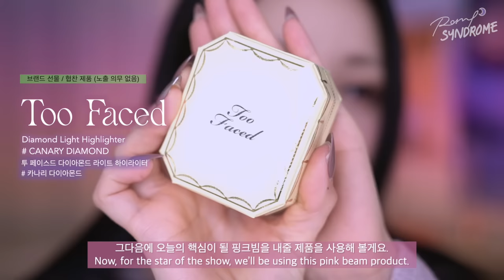💖청순열매 먹은 촉촉 핑크빔 메이크업💖 Pink Beam Makeup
영상 내 제품 출처 캡션 설명

🟦 파란박스 : 직접 구매한 제품
🟩 초록박스 : 브랜드로부터 대가없이 선물로 제공받은 제품 (노출의무 없음)

[토너]

Paula's Choice
Skin Recovery Enriched Calming Toner
폴라초이스
스킨 리커버리 토너

[립밤]

Himalaya
Lip Balm
히말라야
립밤

[앰플]

PURCELL
Colostrum 24/7 Pore Defense Ampoule
퍼셀 24/7 초유 포어 디펜스 앰플

[선크림]

CellFusion C
Toning Sunscreen
셀퓨전씨
토닝 썬스크린

[파운데이션]

HANYUL
Cover Foundation
# 21C
한율
커버 파운데이션
# 21C
MYAURA 101 FLAT FOUNDATION BRUSH
미아우라 101 플랫 파운데이션 브러쉬
fillimilli SOFT SILKY SPONGE
필리밀리 소프트 실키 스펀지

[리퀴드 컨실러]

HUDA BEAUTY
The Overachiever High Coverage Concealer
# MERINGUE 04N
후다 뷰티
디 오버 어치버 하이 커버리지 컨실러
# 머랭 04N
Studio17 BLENDING EYE BRUSH 712
스튜디오17 블렌딩 아이 브러쉬 712

[파우더]

SO.NATURAL
POWDER4ROOM
MAKEUP HOLDING FINISH POWDER FIXER
# BRIGHT PINK
쏘내추럴
파우더4룸 메이크업 홀딩 피니쉬 파우더 픽서
# 브라이트 핑크
MYAURA 322 ANGLED SHADING BRUSH
미아우라 322 앵글드 쉐이딩 브러쉬

[이목구비 음영]

HOLIKA HOLIKA
PIECE MATCHING SHADOW[MATTE]
# MGA01 GRAY CAT
홀리카홀리카
피스 매칭 섀도우[매트]
# MGA01 그레이캣
MORPHE BRUSH
몰피 브러쉬

[아이브로우 펜슬]

peripera
Speedy SKINNY BROW
# 001 GRAY BROWN
페리페라
스피디 스키니 브로우
# 001 그레이브라운

[아이 섀도우 팔레트]

URBAN DECAY
Naked Cherry EYESHADOW PALETTE
어반 디케이
네이키드 체리 아이섀도우 팔레트
MORPHE M456 - MINI FIRM BLENDING BRUSH
몰피 M456 - 미니 펌 블렌딩 브러쉬
J/X PROFESSIONAL BRUSH 211
제이엑스 프로페셔널  브러쉬 211
PICCASSO COLLEZIONI # 302
피카소 꼴레지오니 # 302

[펜슬 아이라이너]

glossier
Color Slide Technogel Eye Pencil
# DISASTER CLASS
글로시에
컬러 슬라이드 테크노젤 아이 펜슬
# 디제스터 클래스

[인조속눈썹]

EYE2IN
SELF EYELASH KIT
# VLING EYELASH (with under lashes)
# ADGE EYELASH (with under lashes)
아이트인
셀프 가닥 속눈썹
엣지 A타입(11mm) + 언더(6mm)
블링 V타입(12mm) + 언더(6mm)
PICCASSO HUE GRAY TWEEZER
피카소 휴그레이 트위저
DUO EYELASH ADHESIVE # DARK TONE
듀오 아이래쉬 애드헤시브 # 다크 톤

[마스카라]

Charlotte Tilbury
FULL FAT LASHES
# GLOSSY BLACK
샬롯 틸버리
풀 팻 래쉬스
# 글로시 블랙
Carlotte Tilbury LIFE-CHANGING LASHES EYELASH CURLER
샬롯 틸버리 라이프-체인징 래쉬스 아이래쉬 컬러

[붓펫 아이라이너]

FORENCOS
TATTOO ALLPROOF EYELINER
# 03 DAILY BROWN
포렌코즈
타투 올프루프 아이라이너
# 03 데일리 브라운

[블러쉬]

dasique
Blending Mood Cheek
# 05 Violet Knit
데이지크
블렌딩 무드 치크
# 05 바이올렛 니트
PICCASSO BRUSH # 1106
피카소 브러쉬 # 1106

[하이라이터]

Too Faced
Diamond Light Highlighter
# CANARY DIAMOND
투 페이스드
다이아몬드 라이트 하이라이터
# 카나리 다이아몬드
J/X PROFESSIONAL BRUSH 212
제이엑스 프로페셔널  브러쉬 212
MYAURA 500 BLENDING EYESHADOW BRUSH
미아우라 500 블렌딩 아이섀도우 브러쉬

[립 펜슬]

MORPHE
COLOR PENCIL
# BACKSEAT LOVE
몰피
컬러 펜슬
# 백시트 러브

[립컬러]

QUA-T
THE GLASS TATTOO TINT
# 11 mauve claire
콰티
더 글라스 타투 틴트
# 11 모브끌레르

[렌즈]
EASYCON
# Cherry pink Violet
이지콘
# 체리 핑크 바이올렛